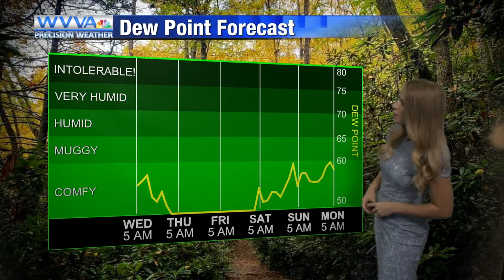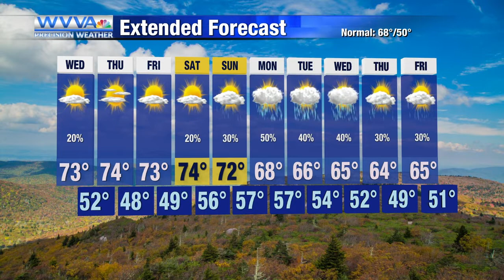9-29: Dry airmass moves in